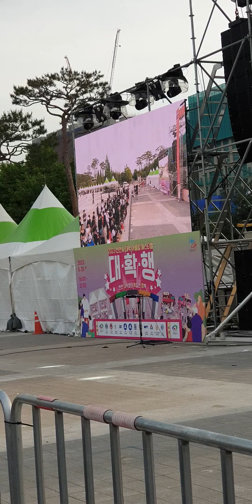2023 천안시 대확행 대학 어울림 페스티벌 대확행 천안종합운동장 오륜문광장 12개 대학교 개막식 소확행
2023 천안시 대확행 대학 어울림페스티벌 대확행 천안종합운동장 오륜문광장 12개 대학교 개막식 유투브온에어 ,유투브품앗이,정동원586, 유투브품앗이,여인천하팬,여인천하열성팬 ,반월저수지열성팬 ,정동원586 ,반월저수지품바 ,플랜카드